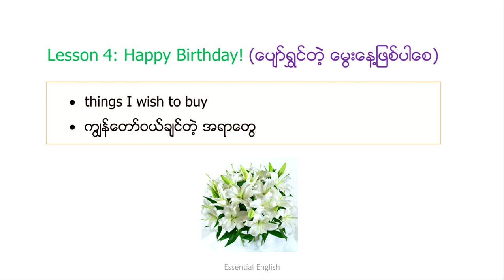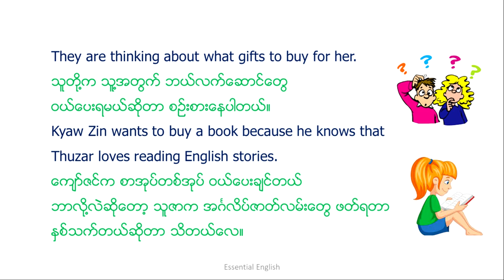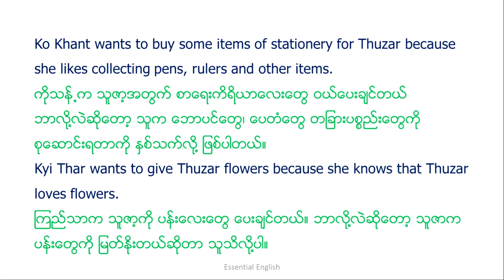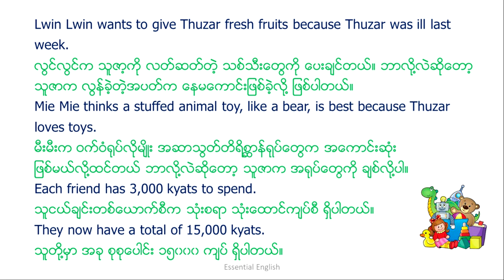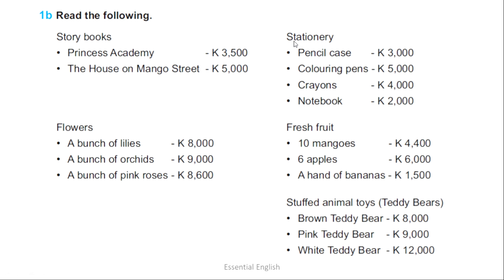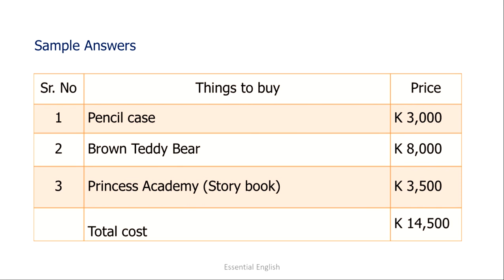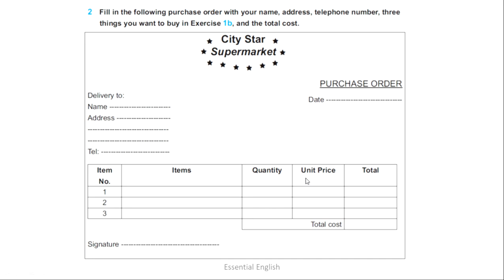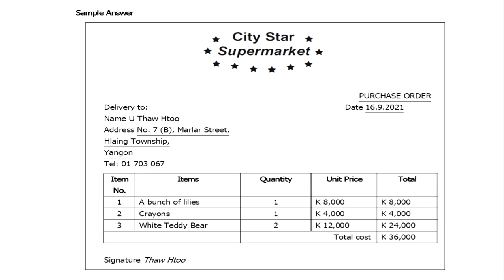Unit 8, Lesson 4